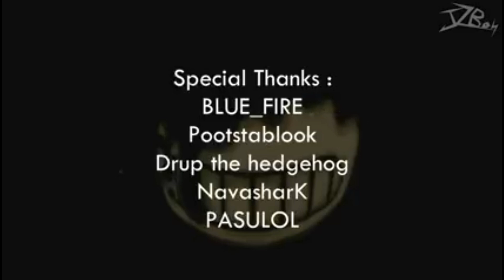bendy vs stickman capítulo 3 dublado